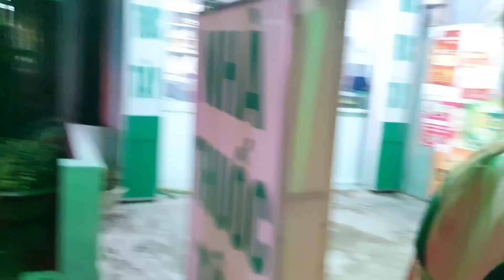Lẻn vào giường Bi thiếu nữ xinh đẹp như hoa hậu Trần Tiểu Vy làm chuyện 'ấy'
Kênh LTCC luôn cập nhật những clip mới nhất , những vấn đề đang được công đồng mạng quan tâm .là nơi chia sẽ thông tin hữu ít .kết nối mảnh đời kém may mắn.thông tin rõ ràng minh bạch.mọi đóng góp vui lòng ghi rõ thông tin người cần giúp ,liên hệ thông tin  qua số đt.0984304152

Quỹ vì người bất hạnh.0001017103385
Tên Tk .Nguyễn Châu Giàu
Ngân hàng Vietcombank
Thông tin chi tiết rõ ràng
Xin cảm ơn quý khán giả .quý mạnh thường quân đã quan tâm.